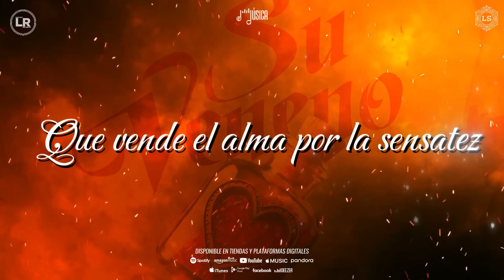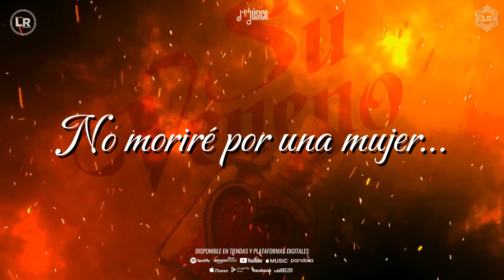La Sustancia Norteña| Su Veneno |Video Lyric 2024